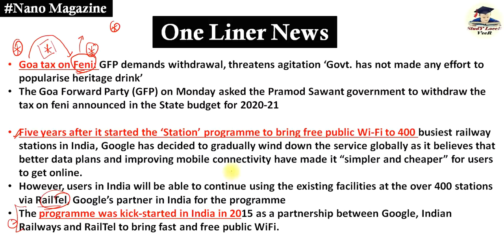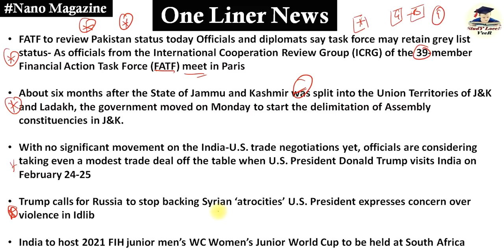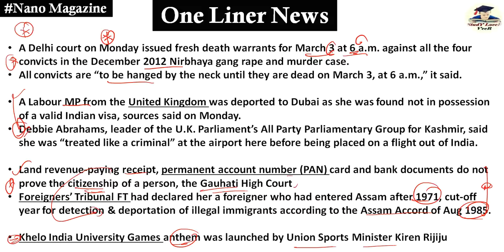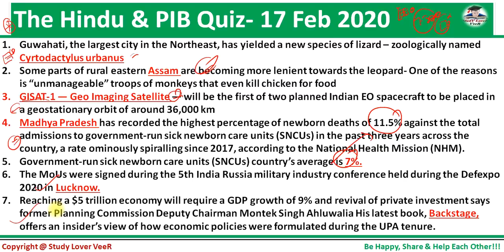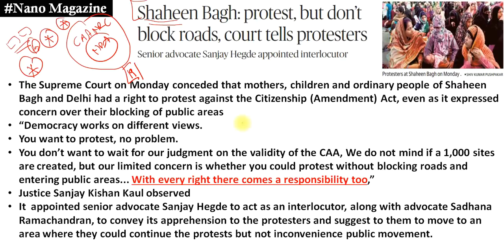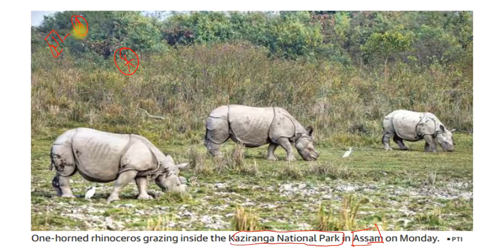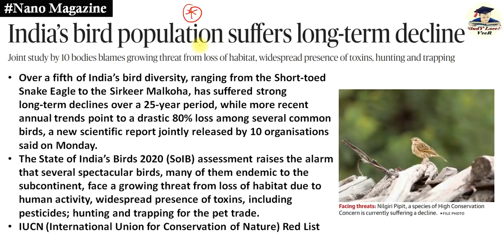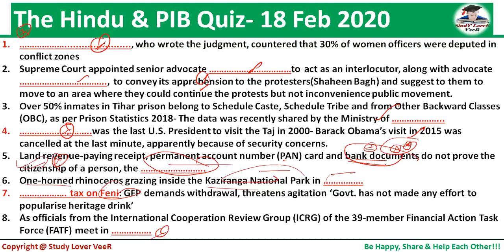18 February Daily Current Affairs 2020 | The Hindu | PIB News in Hindi By Veer | Nano Magazine | SLV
Study Lover Veer Official App 18 February 2020 PIB News, The Hindu, Indian Express - Current Affairs in Hindi, Nano Magazine by VeeR

Thank YoU. VeeR